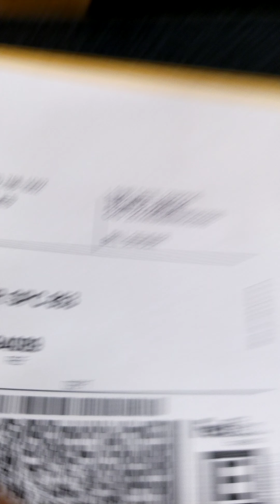How to verify a US Bank cashier's check part 4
Don’t blindly accept checks. Whether it’s a casher’s check, bank check, or money order, treat it with the same caution you’d use for a personal check.
Verify with the issuing bank. Before accepting a cashier’s check, contact the issuing financial institution to verify its authenticity. But don’t use the phone number that’s printed on the check. It could be a fake, too. Better yet, if you’re selling a car, jewelry, or another expensive item, ask the buyer to draw the check at a local bank or one with a local branch and then call or visit to verify. An even safer alternative is to cash the check at the issuing bank, although you might have to pay a fee if you don’t have an account there.